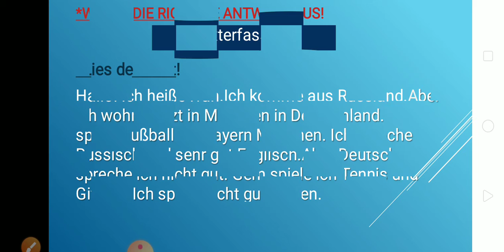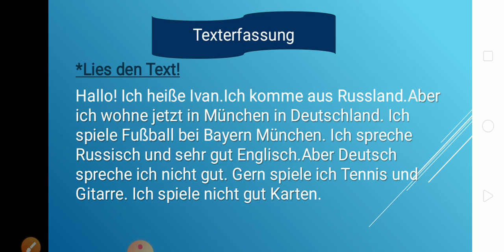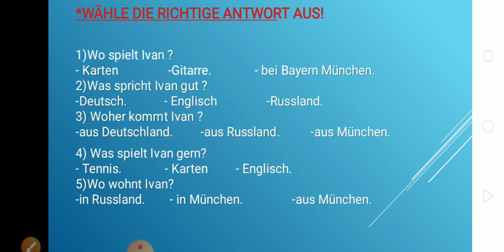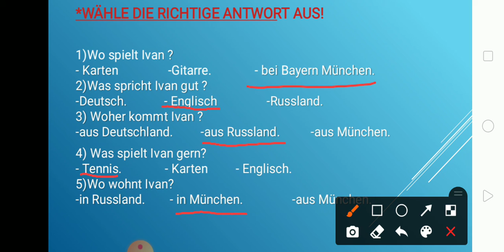Texterfassung Prep1 Deutsch